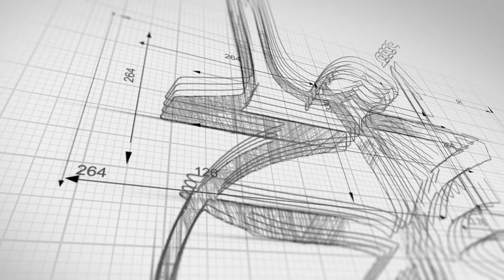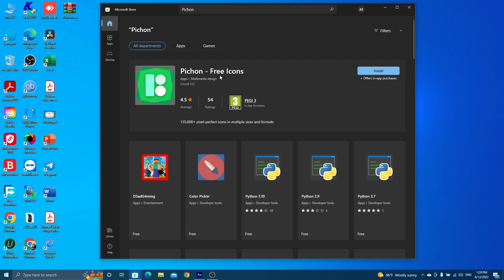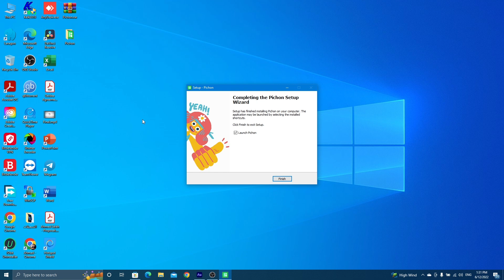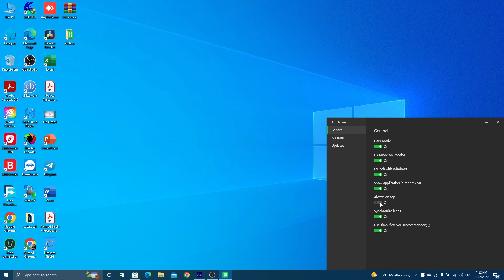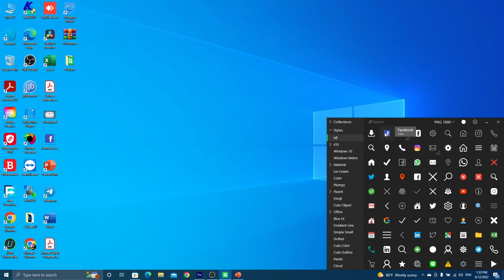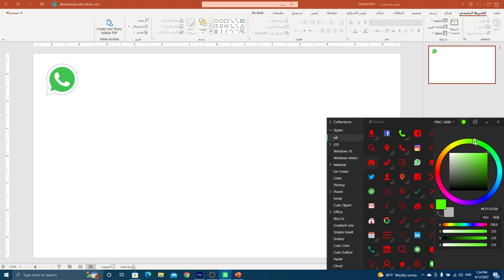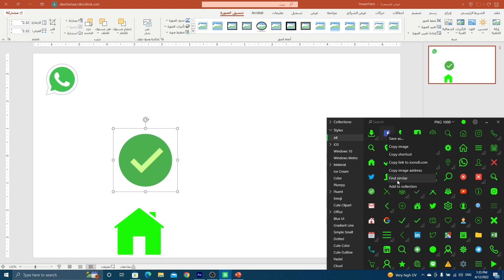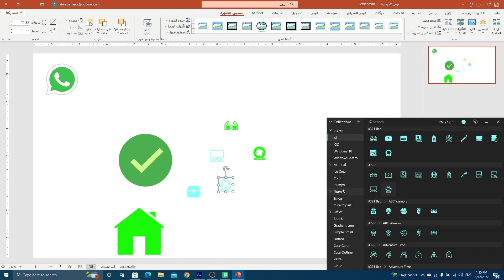هام لكل مصمم احصل على المئات من الأيقونات المجانية فقط من خلال Pichon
دائما ما نحتاج إلى إدراج الأيقونات أثناء التصاميم سواء في بوربوينت أو أي برنامج تصميم آخر
في لقاء اليوم شرح متميز للبرنامج الرائع Pichon الذي يتيح إمكانية تحميل العديد من الأيقونات مجانا وأيضا مع إمكانية التعديل على الدقة والألوان للأيقونات

وبكل بساطة يمكن استخدامه من خلال السحب والإفلات